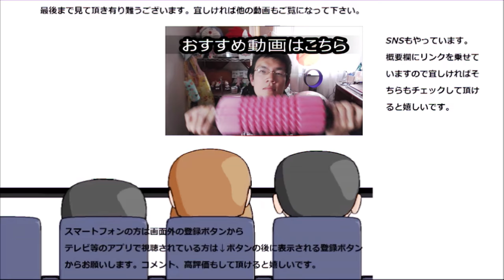トップバリュレモン炭酸水を飲んでみましたが、やはり……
性懲りも無くトップバリュレモン炭酸水に挑戦してみましたが、その結果は……もう皆さんの予想通りだと思います……
贈り物は此方まで↓
〒153-0042